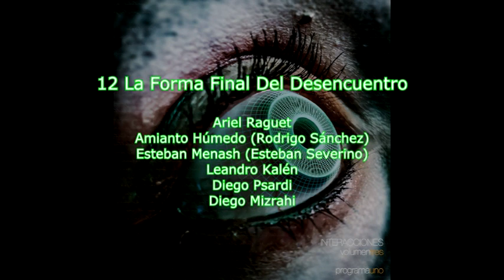12 La Forma Final Del Desencuentro (Proyecto Interacciones Vol.3 - Programa 1)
Ariel Raguet: Yamaha TX-802

Amianto Húmedo (Rodrigo Sánchez): Access Virus TI2 Polar

Esteban Menash (Esteban Severino): Korg Krome / Arturia Mini V

Leandro Kalén: Yamaha MX-1 / Derbake / Voz

Diego Psardi: Faim JP-2046 / Yamaha FX-500B / Boss PS-3

Diego Mizrahi: G&L Legacy + Digitech GNX3000

INTERACCIONES VOL.3 (Programa 1) 2019

Artista Visual: Lucas León
Arte y diseño gráfico: Daniel Cabrera (Sobras de Arte)